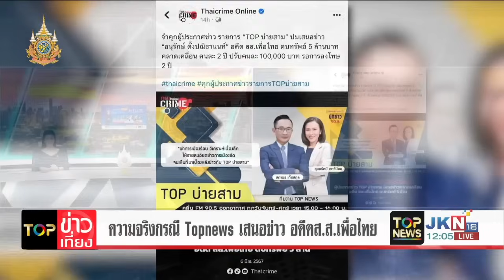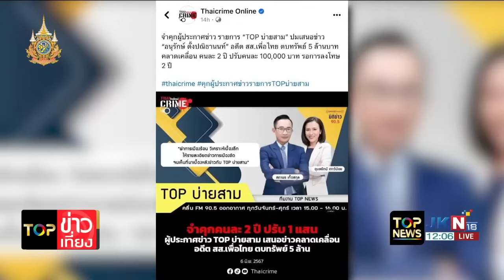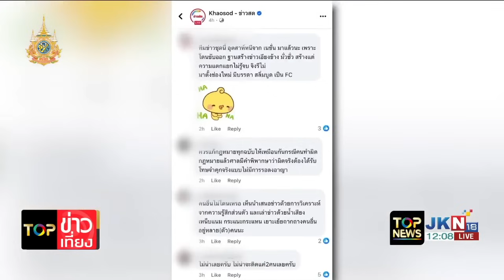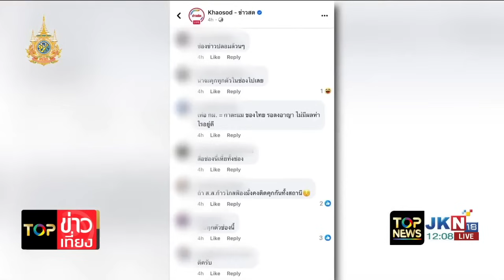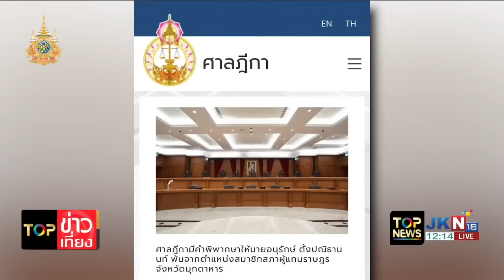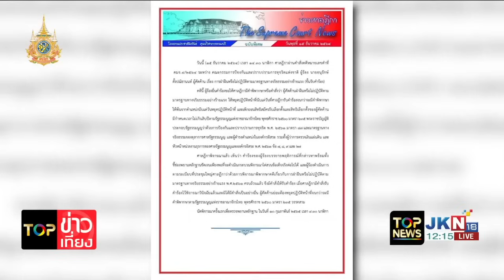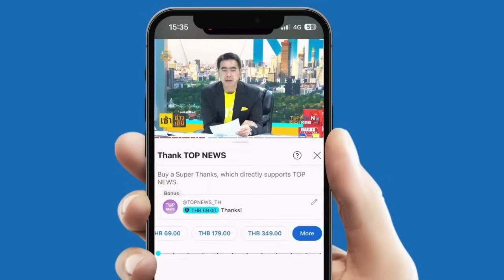"สันติสุข" ชี้แจงปม "ผปก. TOP บ่ายสาม" เสนอข่าวคลาดเคลื่อน "อดีต สส.เพื่อไทย" | TOPNEWSTV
"สันติสุข" ชี้แจงปม "ผปก. TOP บ่ายสาม" ถูกฟ้องหมิ่นประมาท เสนอข่าวคลาดเคลื่อน "อดีต สส.เพื่อไทย" เตรียมอุทธรณ์สู้คดีต่อไป